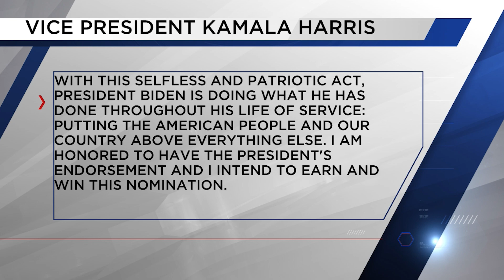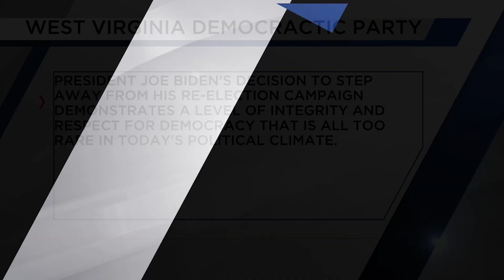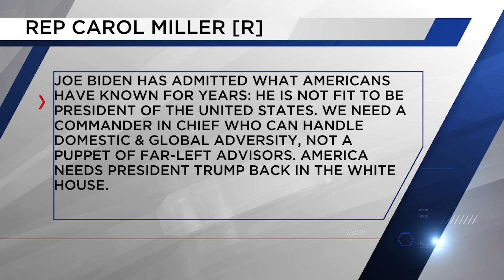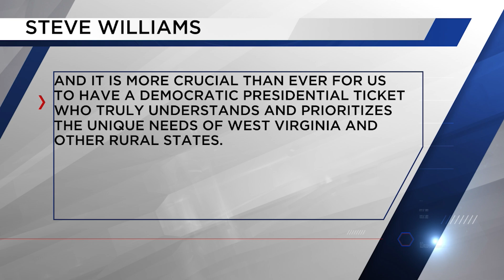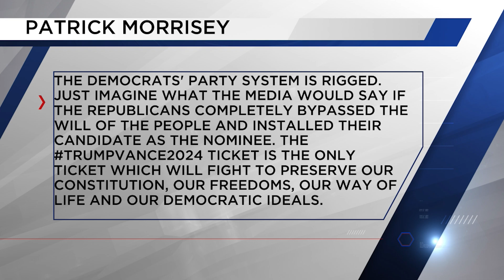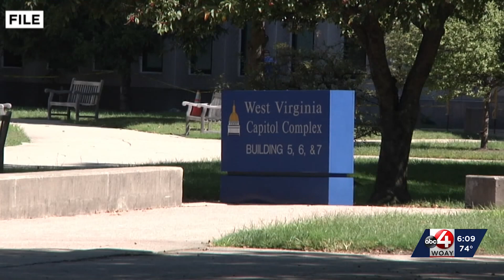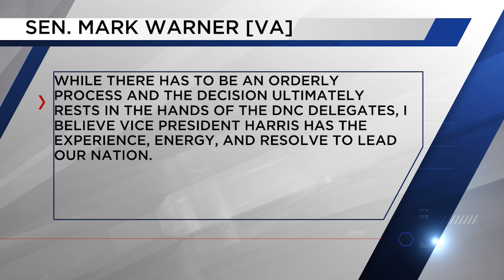WOAY coverage on Biden stepping down in the race for president